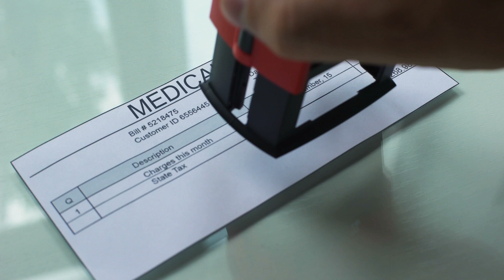Alabama Semi Truck Accident Attorney * 1-888-201-6340 * After Hours Lawyer * Commercial Truck Lawyer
Due to the significant weight difference between automobiles and trucks, accidents that involve semi-tractor trailers and automobiles on our roadways result in some of the most severe injuries experienced by those involved. When fully loaded, an 18-wheeler may weigh up to 80,000 pounds, but the average weight of a passenger car stands at approximately 4,000 pounds. When a tractor-trailer is involved in a collision, the rules of physics are in its favor. When an accident occurs, the people who are inside the smaller and lighter vehicles almost often take the brunt of the violent impact and suffer the more severe injuries. This is true regardless of who was responsible for the accident.
Trucking companies are required to carry larger amounts of liability insurance since semi-tractor trailers have the potential to inflict more damage than other types of trailers. In other words, the stakes are far larger. There is a possibility that the truck driver, the trucking firm, the manufacturer of trucking equipment, and the freight shipper each have their own insurance companies and attorneys trying to preserve their own interests simultaneously. To ensure that everyone is on an equal footing, you will need to have an aggressive attorney advocating on your behalf as well.
The opposition is attempting to find ways to restrict their exposure from the moment the event takes place until this very day, while the family of the victim is attempting to cope with the tragedy in the most effective manner that they are capable of.